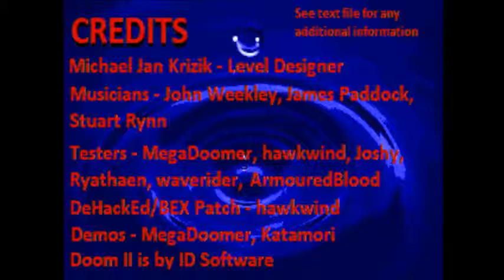Reverie Music - Map 15 - Blade Runner (Good Doom Music #104)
If I get any suggestions, I'll gladly put those up for you as soon as I can!

MegaWAD: Reverie - 2011 (reverie.wad)
Map 15 - Blade Runner